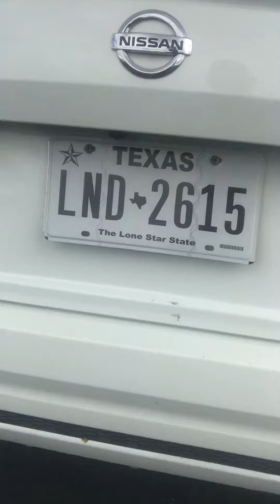明洲赌场第一天10点早上开始营业、要排队等一个小时。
今天下午租车去附近赌场看看、要排队等一个小时、天呀！还是回家休息吧，明天凌晨再来。